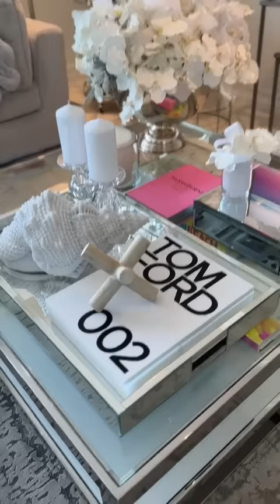Casita nueva 🏠 Jacky Bracamontes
Canal oficial fans de Jacky Bracamontes